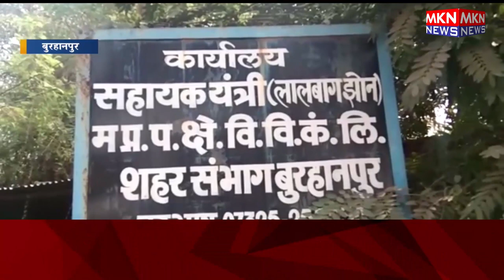आउटसोर्स कर्मचारियों के आंदोलन को दूसरे संघ, संगठन ने दिया समर्थन